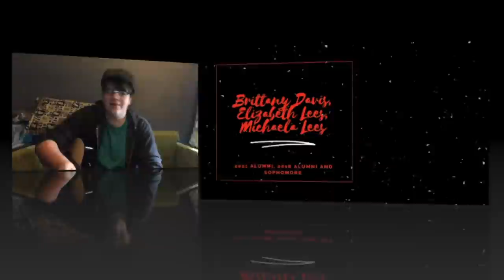Central Cambria Music Department Solo Concert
Central Cambria Music Department Solo Concert With Performances Featuring Faculty, Alumni and Seniors.